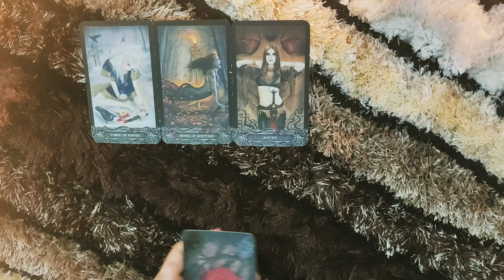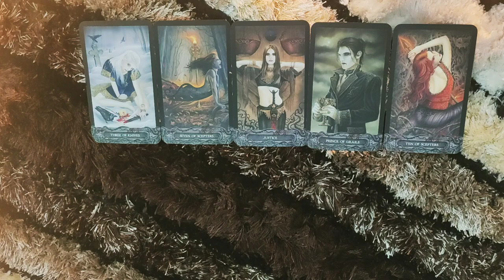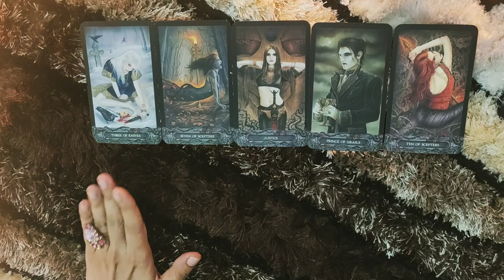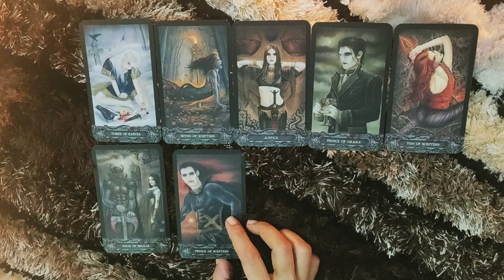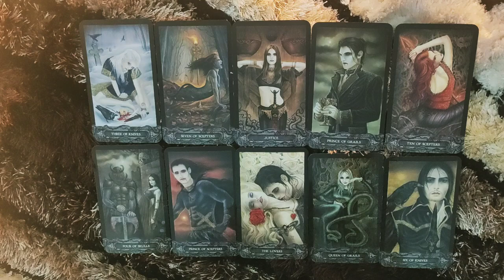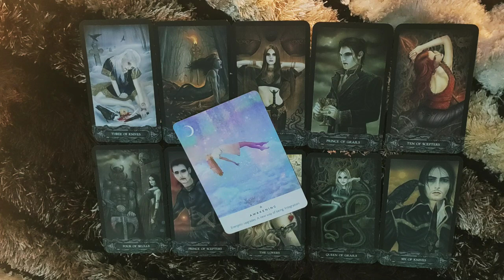*CAPRICORN- REALISING THEY DID NOTHING TO DESERVE YOU* 1-7 MAY LOVE READING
This reading is  for my CAPRICORN people from 1-7 May. I hope you enjoy.

PERSONAL READINGS

ttps://youtu.be/aHP__Rdn26M

tps://youtu.be/N_KdLi15e1U